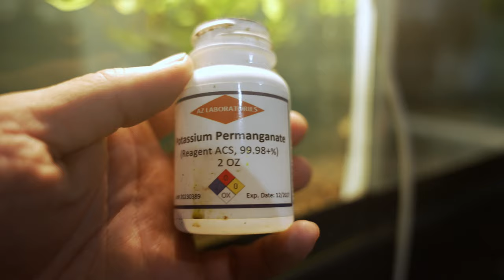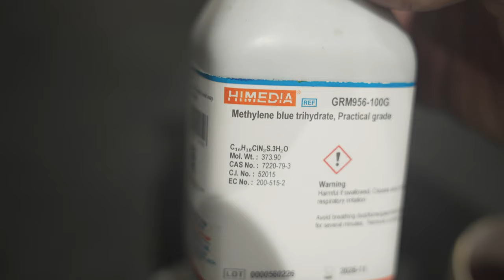This is the BEST way to cure fish velvet disease (Potassium Permanganate + Acriflavine)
I have developed a method to cure velvet disease in aquarium fish fast using potassium permanganate and Acriflavine. potassium permanganate is a oxidizer that destroy velvet by breaking down the outer protective cover of the velvet parasite while Acriflavine is a anti septic that is very effective in eradicating free swimming protozoan and bacteria.  The combination of the two should be a staple for those who are keeping fish particularly wild bettas and expensive tropical species.